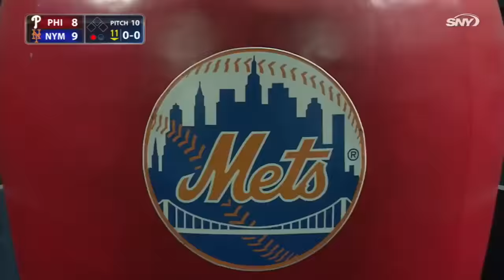MLB | Top 10 Broadcasters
A list of my top 10 CURRENT broadcasters. (Sorry Vin Scully)